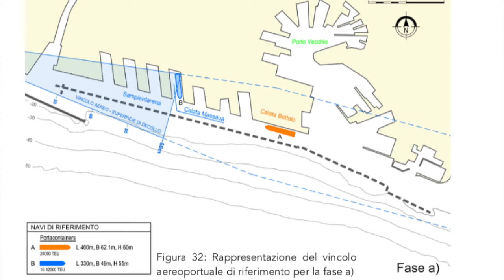Nuova diga Foranea - Rinaldo Luccardini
Diga foranea, le ragioni di chi appoggia il progetto. Luccardini: "L'unica grande risorsa genovese è il mare, usiamola se vogliamo crescere".